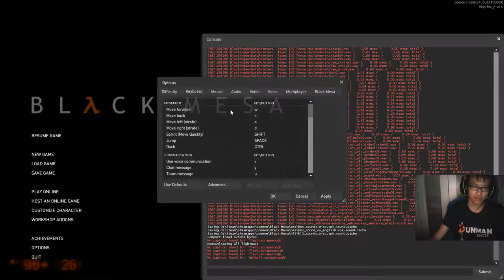Adventures in Black Mesa #2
Decided to do a playthrough of this game. I know I'm three years late to the party but after playing half life beforehand I thought of this game and decided to buy it.